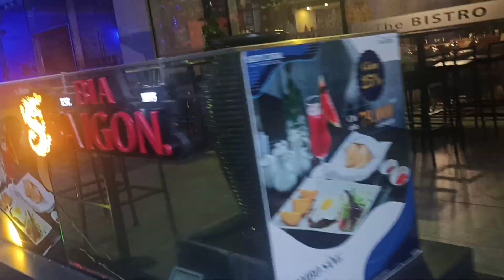18.12.2021. Нячанг хмурый. Завтра обещают шторм (или тайфун?) Рай. Он вроде как затронет краем...